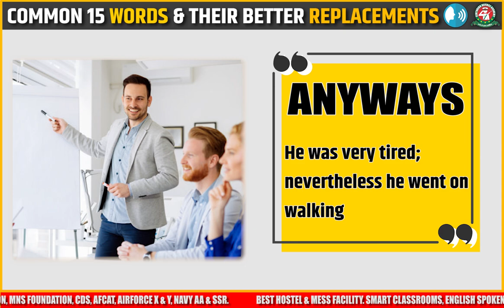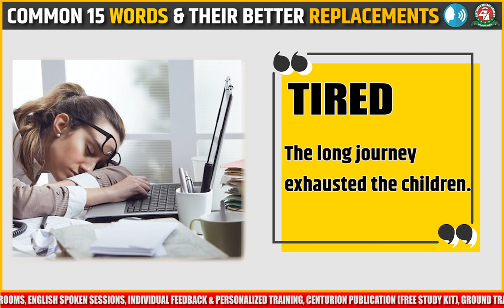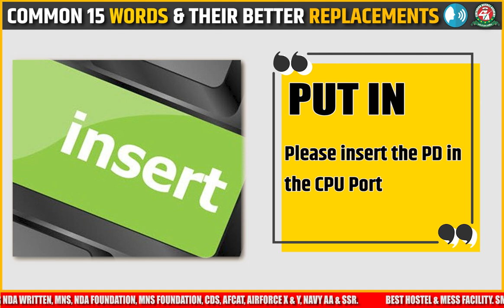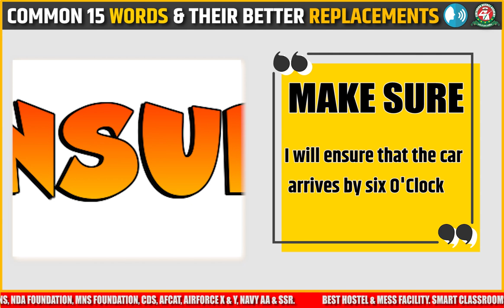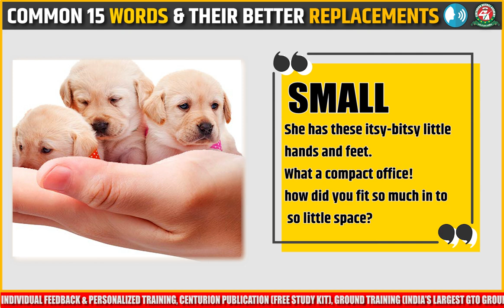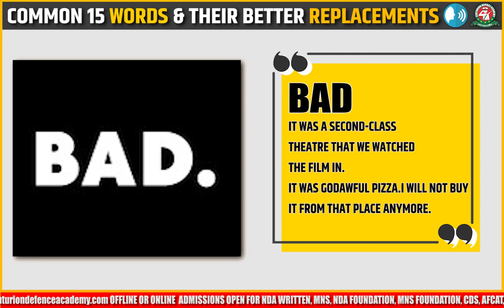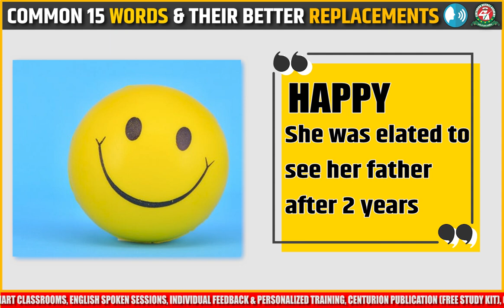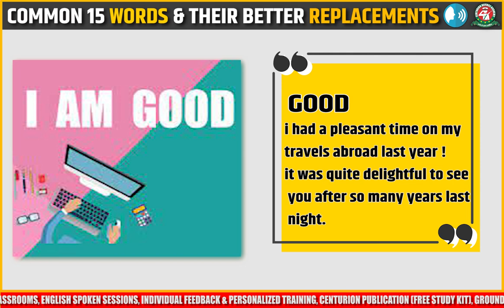Spoken English Tips | 🔥These New 15 Words in English will help you gain confidence!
In this video, you will learn 15 new ways to speak for 15 old words .